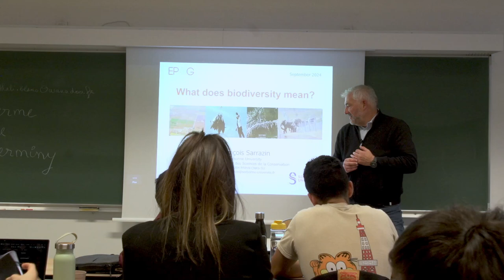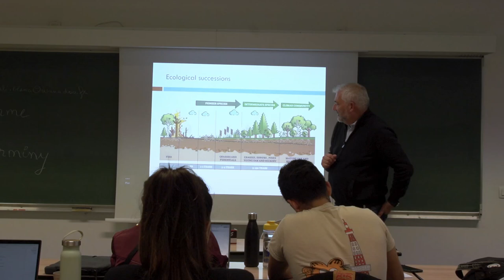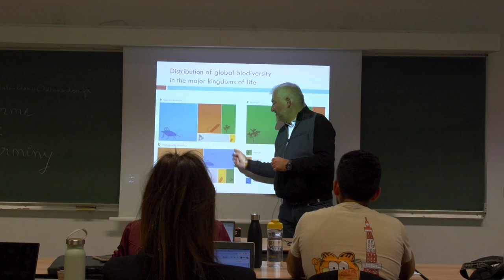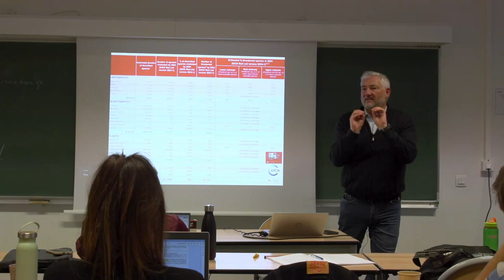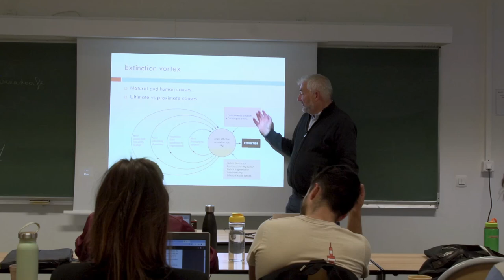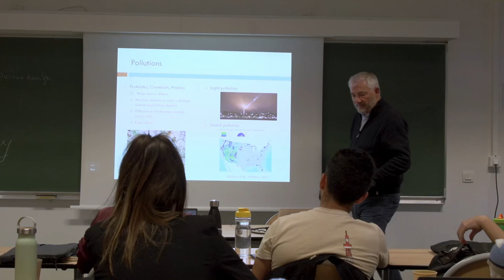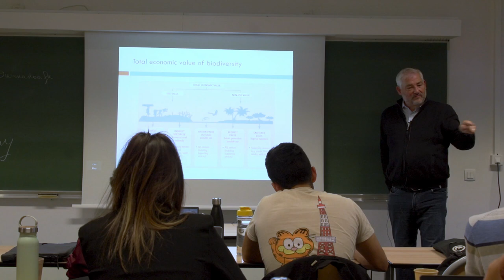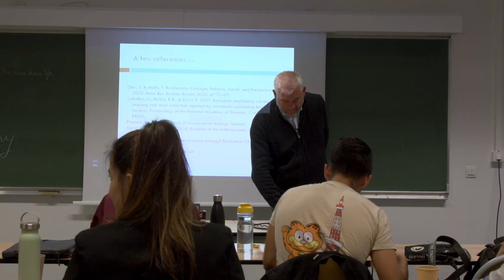What does biodiversity mean?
François Sarrazin, Professor of ecology at Sorbonne Université, Centre d'Écologie et des Sciences de la Conservation (CESCO - CNRS UMR 7204).